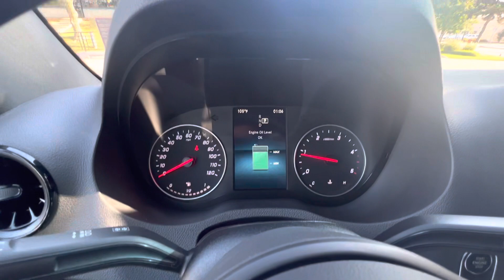2022 Mercedes Benz Sprinter 2500, 144” WB, 4X4